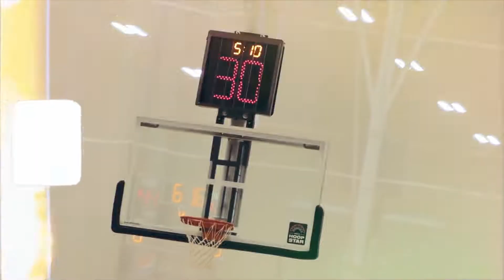Benton Bucks - December Highlights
Looking forward to the New Year!

-Bucks